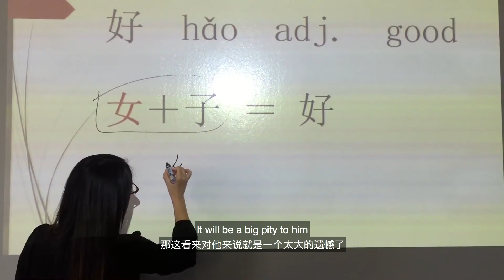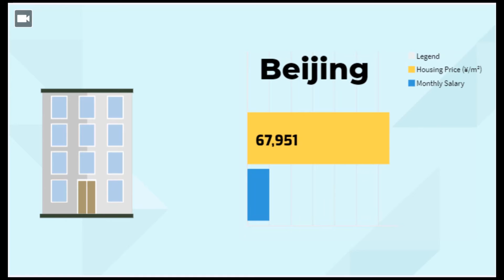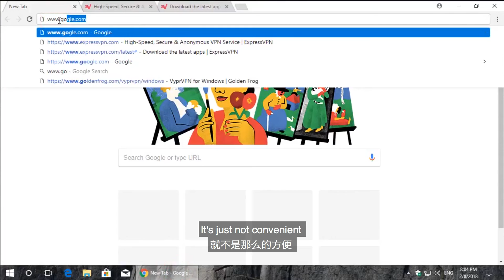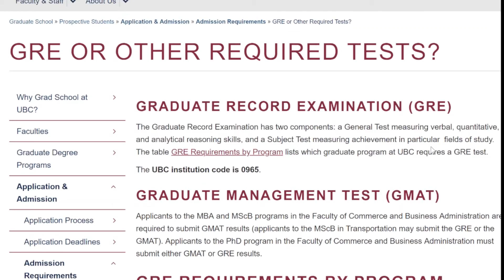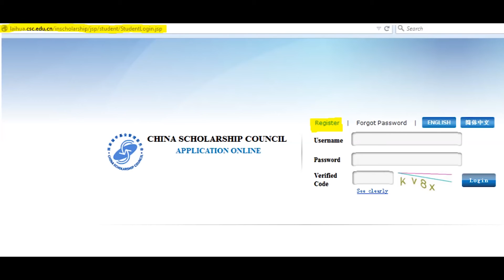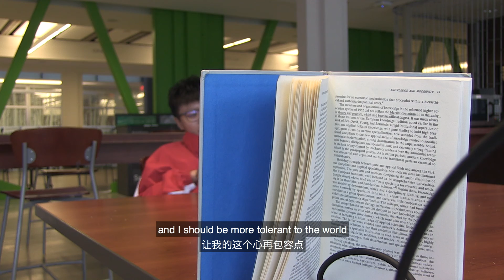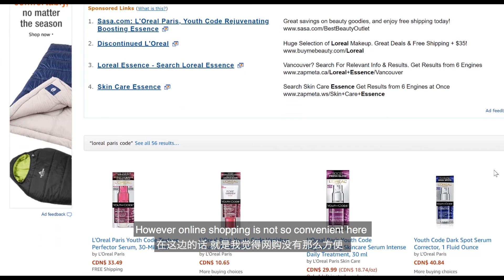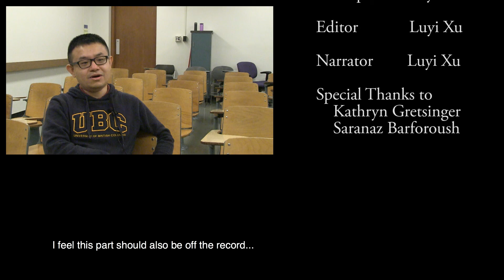Finding Home - Luyi